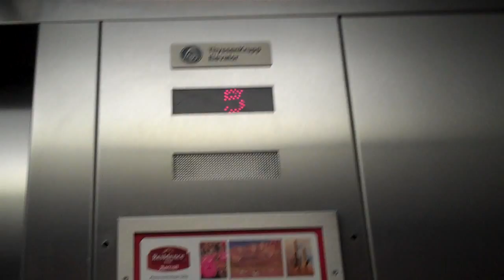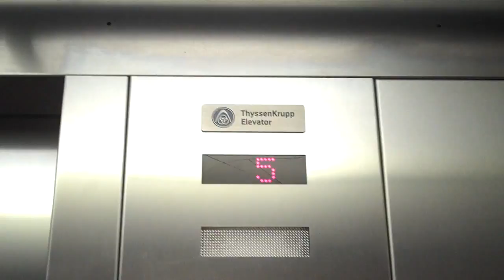Thyssenkrupp Hydraulic Elevator @ The Residence Inn Marriott Phoenix, AZ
Another "Deaffenkrupp" like elevator with a loud buzz.